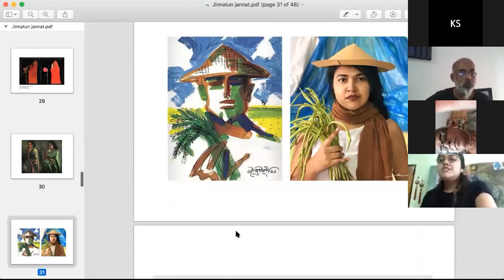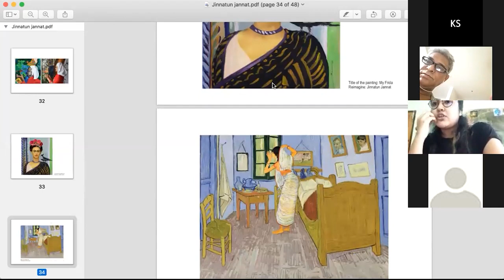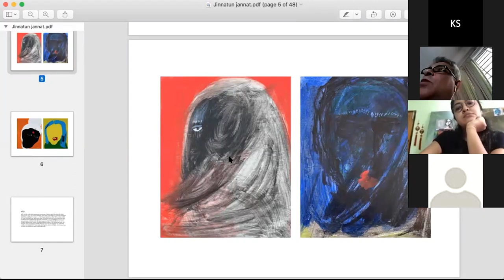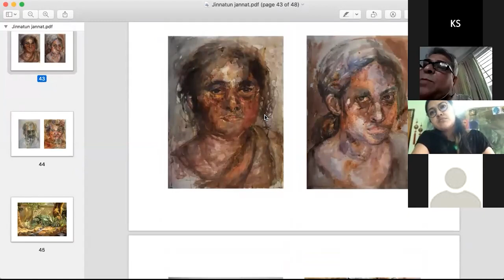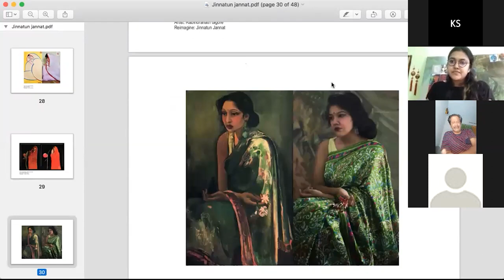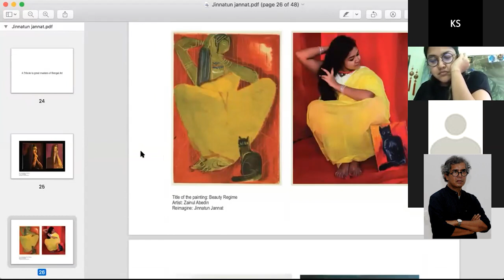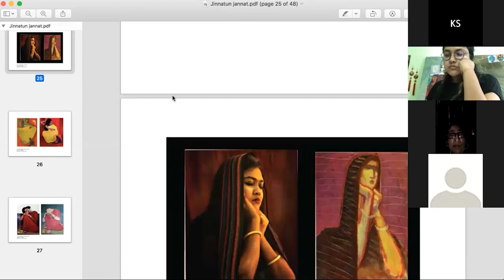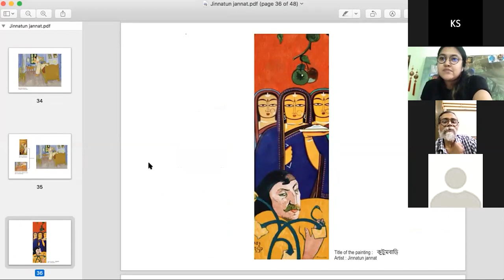Reflect, Review & Context I Portfolio Review Session 4@ Kalakendra. Artist Jinnatun Jannat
2021, at Kalakendra

Kala Kendra profile

KalaKendra (KK) is a non-profit artist-run space for contemporary visual art in Bangladesh, established in 2015. We believe the most exciting and rewarding part of being part of a community of artists, makers, and thinkers is that the conversations and exposure to a multitude of voices inspire the collective and collaborative work much more than working in isolation as an artist.

KK is an art hub for multidisciplinary art practice, presenting and promoting experimental, research-based, context-oriented art and discourse through curation, critical analysis, debates, and discussions. KK aims to work at the crossroads of the international and local art scene, giving importance to developing the relationship between art, artists, activists, critics, curators, collectors, and viewers.

Since the beginning, 39 solo and 4 group exhibitions, 39artist talks, and 13 art lectures have been arranged along with several art workshops and screenings of art-related films. 39 exhibition catalogs have also been produced. The first 16 catalogs have been published under Volume 1. 150 copies of this Volume have been distributed among national and international art institutions, libraries, and cultural organizations. In Volume 2, the last 16 exhibition catalogs have been included. Our partner organization, Kibria Printmaking Studio, has hosted 7 graphic art fairs, exhibitions, and workshops.

Exhibition presentations and propaganda are carried out considering the limited resources and environmental issues. KK is open to invite and collaborate with guest curators, artists, and other art initiatives, nationally and internationally. We thank the KK volunteers, artists, friends, and institutions who supported us for being part of this exciting journey.